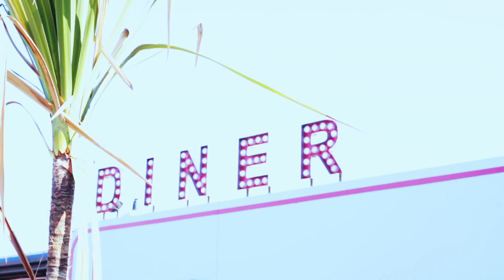Candy Dinner - Lucie Rose Donlan for John Greed Jewellery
@lucierosedonlan - For John Greed Jewellery